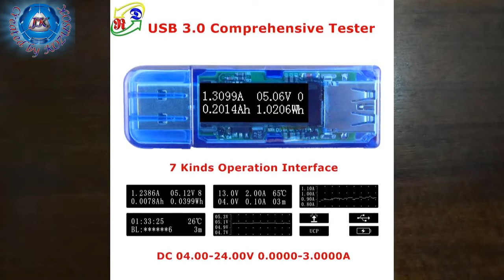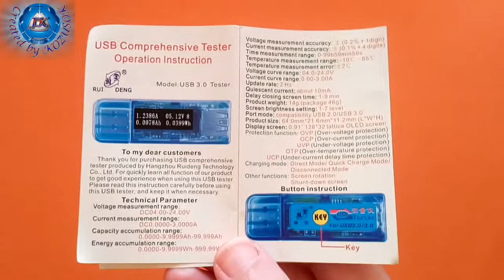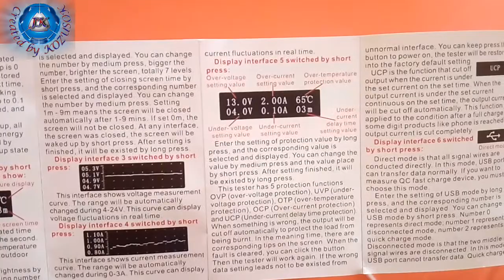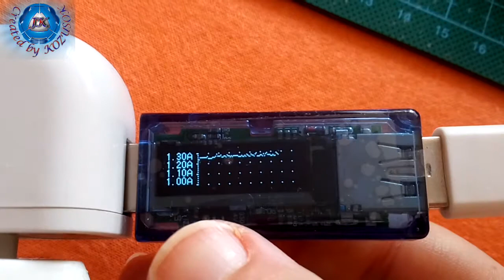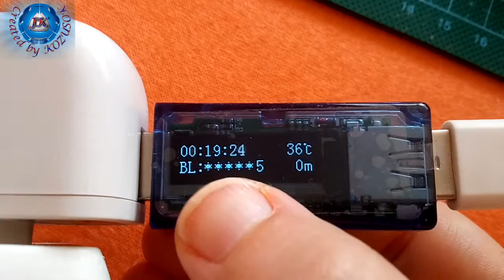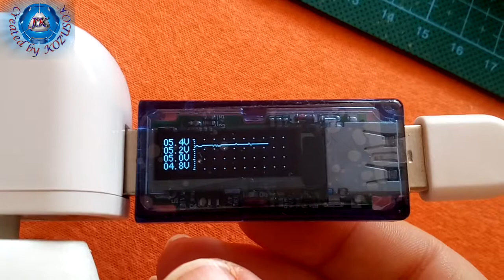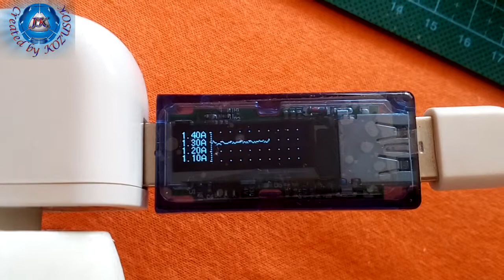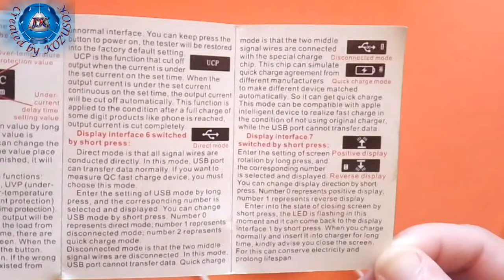Upgrade USB 2.0-3.0 USB Current Voltage Capacity Energy Temperature Tester-Banggood.com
UPGRADE USB 2.0-3.0 USB Current Voltage Tester Capacity Energy Temperature Tester Voltage/Current Measurement Curve 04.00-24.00V 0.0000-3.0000A - Banggood.com

 Features:

Protection function: OVP(over-voltage protection), UVP(under-voltage protection), OTP(over-temperature protection), OCP(Over-current protection) and UCP(Under-current delay time protection).
Charging mode: Direct Mode, Quick Charge Mode, Disconnected Mode.
Other functions: Screen rotation, Shunt-down screen.
Port mode: compatibility USB 2.0-USB 3.0.

Specification:

Voltage measurement range: DC 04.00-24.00V
Current measurement range: DC 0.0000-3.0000A
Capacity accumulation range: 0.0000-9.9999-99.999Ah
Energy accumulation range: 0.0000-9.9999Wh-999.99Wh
Voltage measurement accuracy: ± (0.2% + 1digit)
Current measurement accuracy: ± (0.1% + 4 digits)
Time measurement range: 0-99h59min59s
Temperature measurement range: -10℃~65℃
Temperature measurement error:±2℃

Display screen: 0.91” 128 x 32 lattice OLED screen
Screen brightness setting: 1-7 level
Delay closing screen time: 1-9 mins
Update rate: 2Hz
Quiescent current: about 10mA
Product weight: 14g (Package 46g)
Product size: 64.0mm x 21.6mm x 11.2mm (L x W x H)